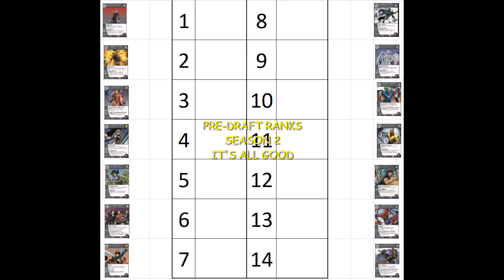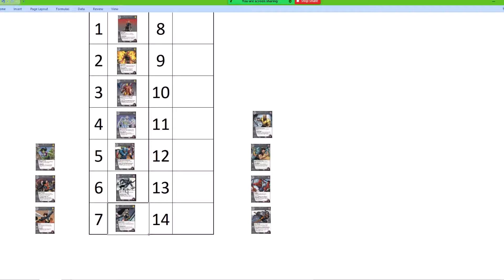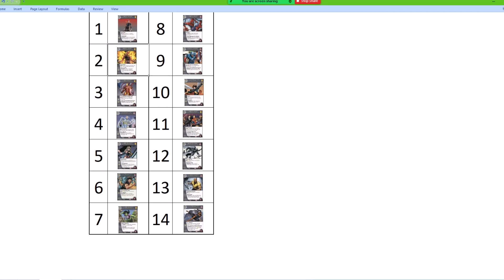Buckeye Season 2-VS 2PCG-PreDraft Ranking-It's All Good Format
Listen to Team Buckeye discuss and make the Season 2 PreDraft list